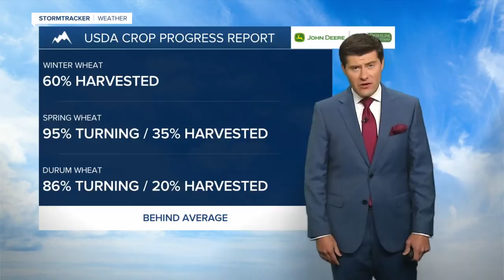Hot with a side of thunderstorms on Thursday